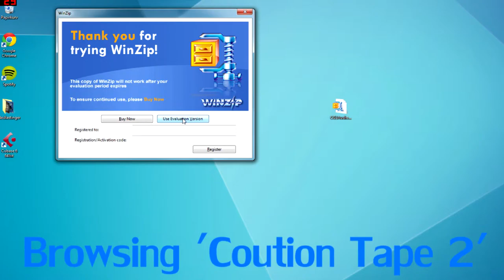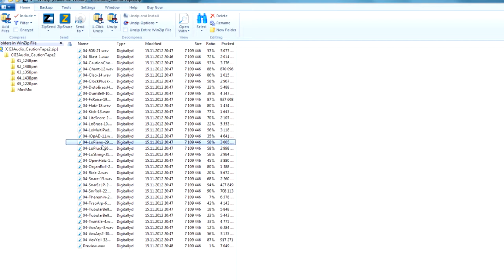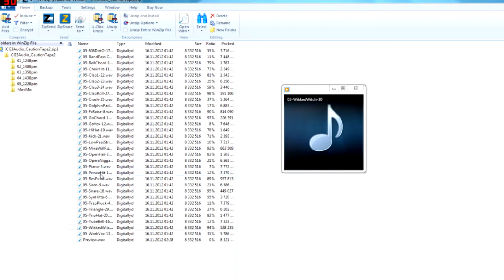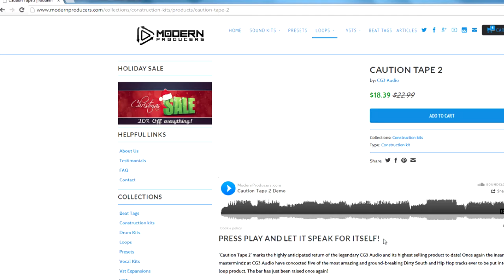CG3 - Caution Tape 2 (Browsing the kit)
Browsing Caution Tape 2.
'Caution Tape 2' marks the highly anticipated return of the legendary CG3 Audio and its highest selling product to date! Once again the insane mastermindz at CG3 Audio have concocted five of the most amazing and ground-breaking Dirty South and Hip Hop tracks ever to be put into a loop product. The bar has just been raised once again!

'Caution Tape 2' is a game-changing product that any company daring to step into the Dirty South sample arena will have to recognise as by far the best, with so many genres and emotions being offered in one single masterpiece.